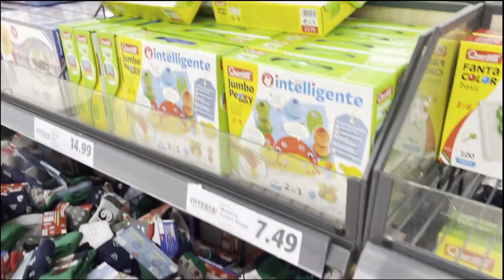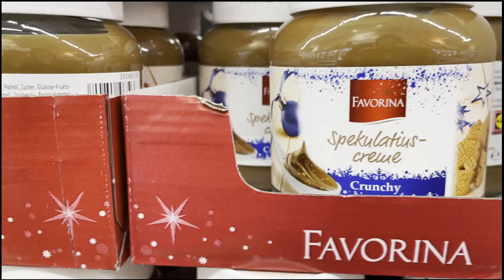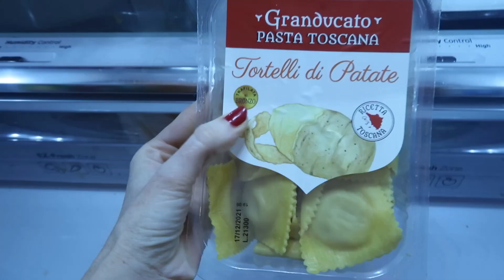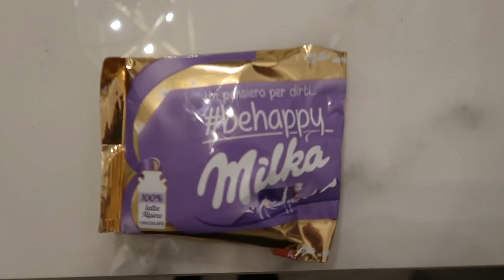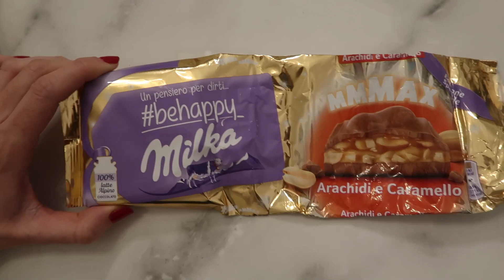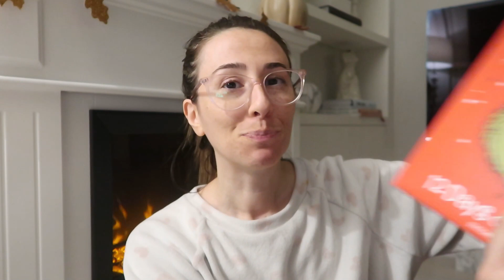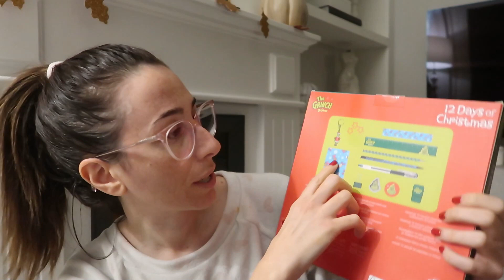GIRETTO NATALIZIO DA LIDL E PRIMARK HAUL